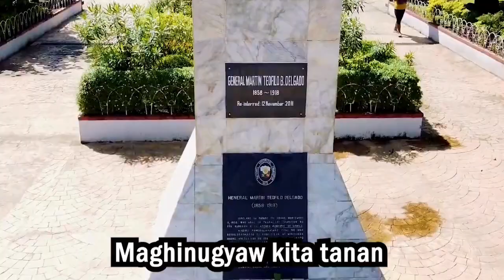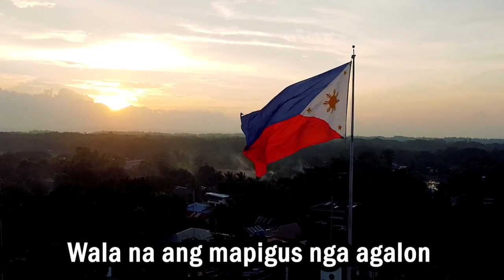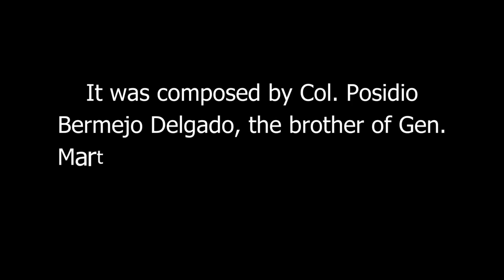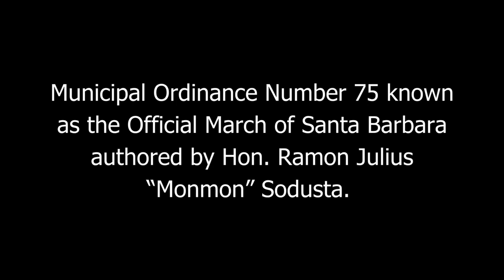Marcha Libertador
The musical piece was first played last December 25, 1898 by Banda del Regemento 72, during the Liberation of Iloilo City.

It was composed by Col. Posidio Bermejo Delgado, the brother of Gen. Martin Teofilo Delgado, Marched from Casa Real to Plaza Alfonso XII.

After 25 years it was re-scored by Maestro Icyn Octaviano Bautista, conducted by Pasidungog Awardee Mrs. Mary Felicon Umahag Alcallaga, performed by local performers and with the Santa Barbara Band.

By the Municipal Ordinance Number 75-2023 Marcha Libertador was declared as the Official March of Santa Barbara authored by Hon. Ramon Julius “Monmon” Sodusta.